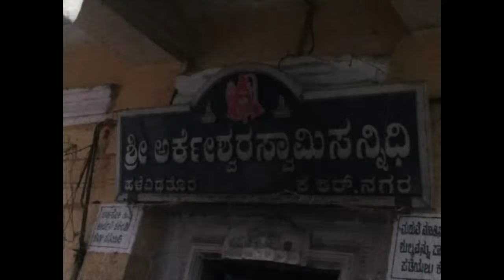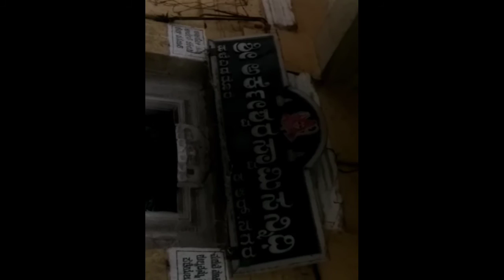March 24, 2019